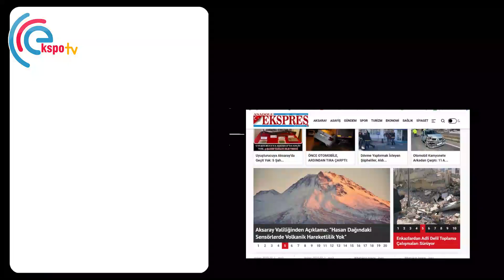MUHTEŞEM BİR DÜĞÜNLE DÜNYA EVİNE GİRDİLER KALKAN VE ÜŞENMEZ AİLELERİNİN MUTLU GÜNÜ